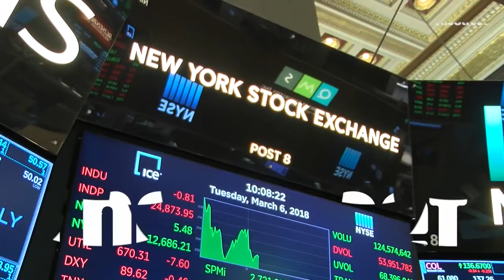Jim Cramer on Market Tariff Worries, Target Earnings, Domino's Pizza & Costco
TheStreet's founder and Action Alerts PLUS Portfolio Manager Jim Cramer weighs in on today's trending stocks.